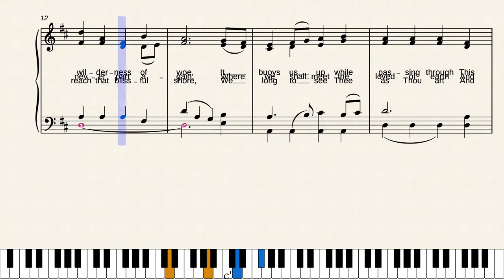How Cheering Is the Christian's Hope! by S. Hibbard